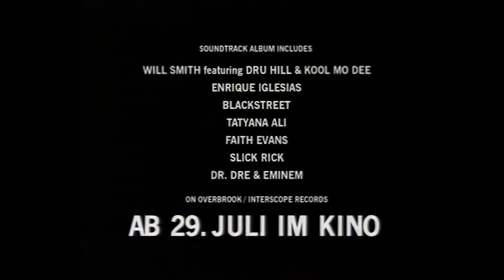Pro7, Werbeblock, Programmtrailer, 1999